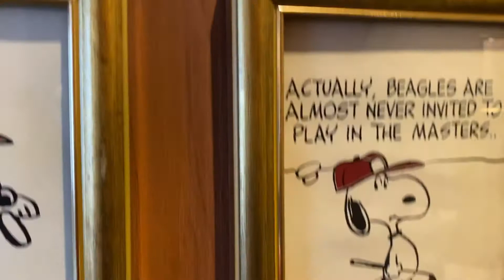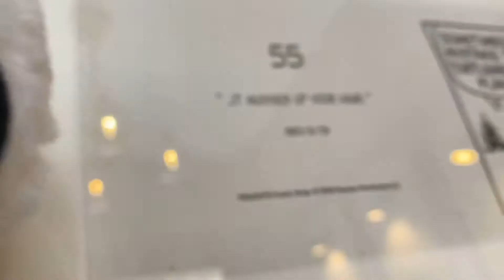[泊まってみた] PEANUTS HOTEL Room #55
2021/1/24up